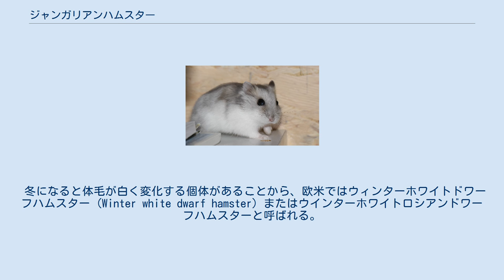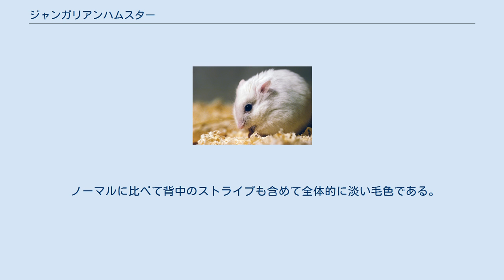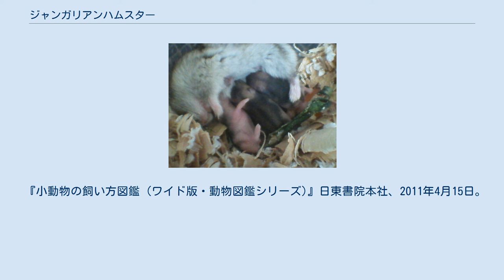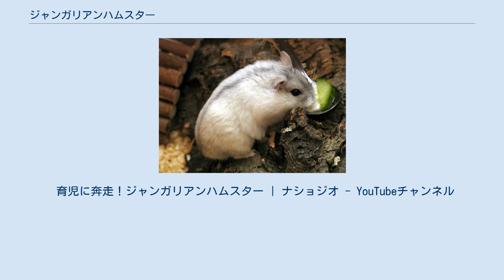ジャンガリアンハムスター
ジャンガリアンハムスター (Djungarian Hamster) は、ヒメキヌゲネズミ属に属するネズミの一種である。
和名はヒメキヌゲネズミ。
 日本では、愛らしく慣れやすいことと飼育スペースが小さく済むことから人気が高く、ドワーフハムスターの中で最も多くペットとして飼育されている。
 冬になると体毛が白く変化する個体があることから、欧米ではウィンターホワイトドワーフハムスター (Winter white dwarf hamster) またはウインターホワイトロシアンドワーフハムスターと呼ばれる。
 原産地はカザフスタン共和国からシベリア、中国北部。
中国のジュンガル盆地（ジャンガリア）に生息することが名前の由来だが、実際はシベリアに多く分布している。
そのため、海外ではシベリアンハムスターと呼ぶのが妥当であるとする学者もいる。
 ジュングリアンハムスター等と表記される場合もある。
 体長は約7cm～13cm、体重は約30～40g。
1回の出産で3～10匹の子を産む。
メスよりオスの方が若干大きい。
臭腺が腹にある。
雑食性で植物・動物・昆虫などを捕食する。
夜行性である。
寿命は2年ほど。
 足の裏にも毛が生えており、砂地や雪の上も歩きやすく、地面から体温を奪われないようになっている。
 毛から露出している手・鼻・耳などは淡いピンク色の肌である。
野生種の毛色は茶褐色だが、飼育種には多くのカラーバリエーションがある。
 毛色に関わらず、冬になると体毛が白く変化する個体がある。
 野生のハムスターは、地中に複雑なトンネルを掘って、巣穴にしている。
トンネルにはメインになる巣のほかに、トイレや食糧貯蔵庫などのいくつかの部屋がある。
深さ1メートルに達する巣穴を掘る。
危険を感じると、すぐにトンネルに逃げ込む。
また、出入り口を数カ所作り、敵が侵入したときには場合に応じて逃げ出す。
 敵に見つかりにくい夕方暗くなってから夜にかけて活動する夜行性である。
暗い所を好む。
大きく真っ黒な目は、暗いところでもよく見える。
逆に明るいところは苦手で、昼間は巣穴で休む。
 活動時間は、主にえさを探して歩き回っているが、その移動距離が5km以上にもなるといわれている。
 暗い中でえさを探すのは、臭いを頼りにしている。
暗い中でも目は見えているが、視力は良くない。
そのため、餌や敵・なかまの存在の確認は臭いに頼っている。
ほかのハムスターに出会ったときに、臭いをかぎあう。
鼻をひくつかせているときは周囲の臭いをかいでいる。
一点を集中して見ているときは対象を見ているのではなく、耳で周囲の状況を探っている。
基本的に環境を鼻と耳で認識する。
 腹にある臭腺の臭いを周りに散布することでなわばりを主張するとされており、特に自身の臭いに非常に敏感である。
毛づくろいと共に唾液の臭いを体につけることで安心するため、安堵しているときや逆に恐怖を感じたときなど、頻繁に毛づくろいを行う。
 あまり群では生活をしない。
特にオスは縄張り意識が強い。
 草や葉、種子などのほか、昆虫なども食べる、雑食性の動物。
野生ではかなり粗食で、植物の根なども食べる。
 歯は一生伸び続ける。
歯の裏側が削れやすくなっていて、硬いものをかじることで、歯の長さを調整する。
 ほお袋に食物をためる習性を持つが、飼育下では特に餌を争う相手がいない場合、ほお袋を全く使わない個体もある。
 性格はおとなしく、人間にもなれやすいものが多いためペットとして適している。
 ゴールデンハムスターとは異なり、相性がよければ複数飼いも可能だが単独飼育の方が好ましい。
性格が合わない個体同士では頻繁な喧嘩が起こり、時には相手を殺傷・捕食してしまうこともある。
 メスよりもオスの方が温厚であることが多い。
 他のハムスターに比べて性格の個体差、個性の差が顕著である。
 噛みぐせは比較的多い。
噛む理由としては「ストレス」「食べられるか確かめている」などが挙げられる。
 小さい頃は噛まなかったのに大きくなると噛むようになったという場合は大抵、環境・餌・飼育方法が原因であることが多い。
これらが原因の噛みぐせは解消できるケースが多い。
具体的には、環境改善はケージを広く、清潔に、遊具（齧り木、廻し車）の設置、餌の改善としてはカルシウムの摂取（ニボシ、小松菜など与える）。
飼育方法としては昼間寝ている時間に掃除をしたり抱いたりすることを避ける、日ごろから手の上で餌を与えるなど、触れ合いを欠かさない...